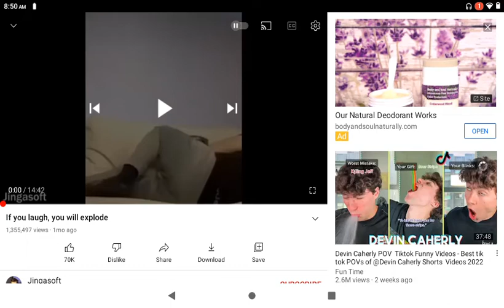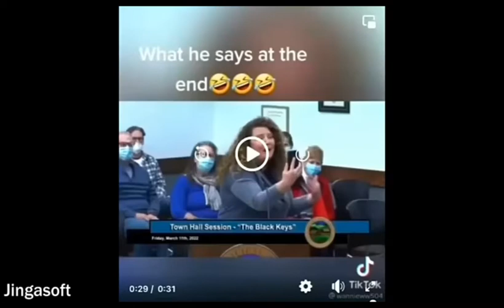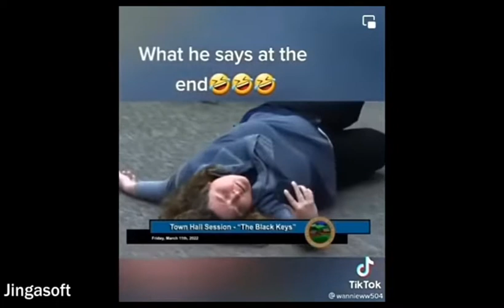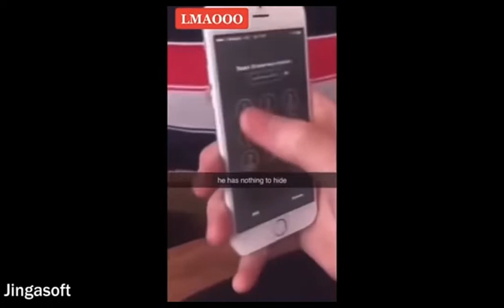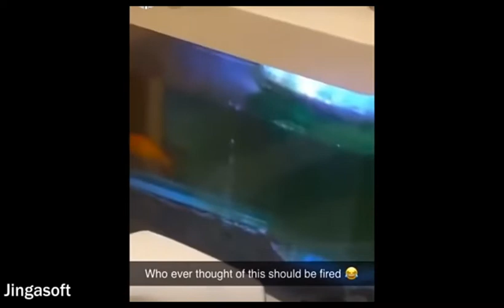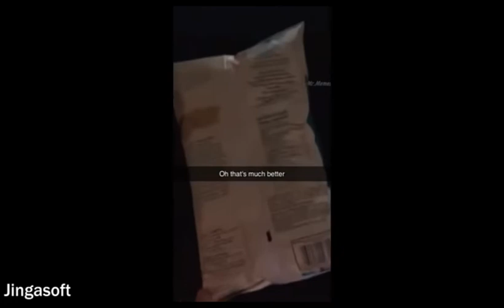try not to laugh 1